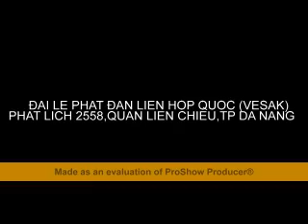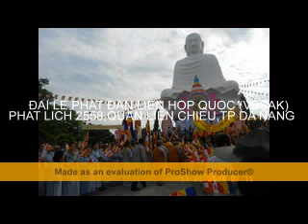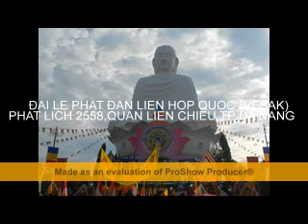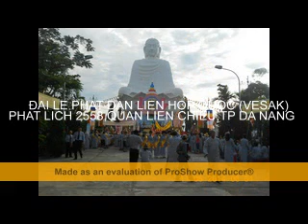Dai Le Quan Lien Chieu.TP Da Nang